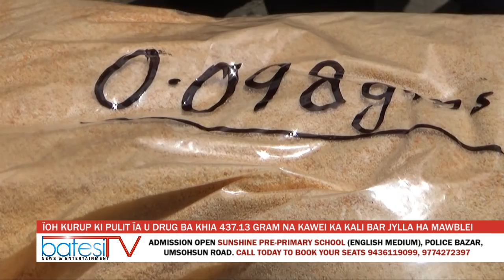ÏOH KURUP KI PULIT ÏA U DRUG BA KHIA 437 13 GRAM NA KAWEI KA KALI BAR JYLLA HA MAWBLEI